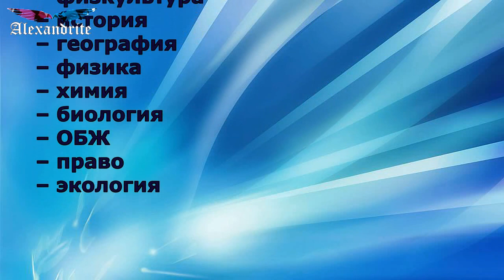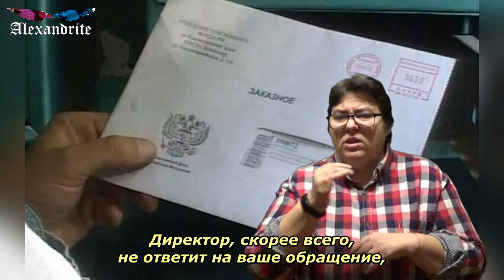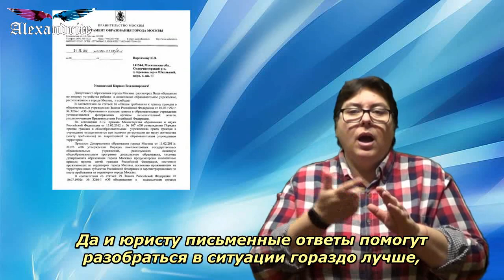Поборы в школах. Законны ли они?_(Юридические советы)_Alexandrite_(рус.суб.)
Очень многие родители сталкиваются с поборами в школах или детсадах. Впрочем, для нашего времени это неудивительно. Поборы со стороны руководства образовательных учреждений действительно часто бывают.

Некоторые родители считают, что такие поборы вполне правомерны, так как учреждения не финансируются. Такое мнение очень ошибочно. Поборы незаконны!